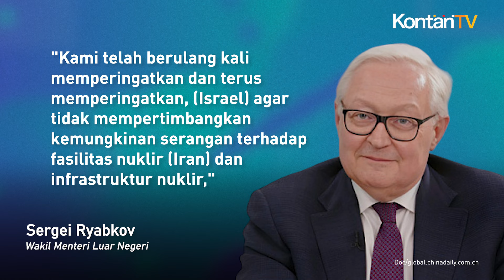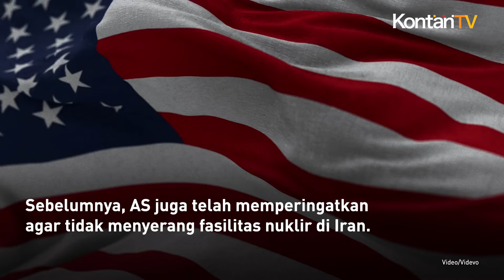Ini Peringatan Rusia kepada Israel Terkait Nuklir Iran | KONTAN News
Rusia memperingatkan Israel untuk tidak mempertimbangkan menyerang fasilitas nuklir Iran.

Melansir Reuters, pernyataan tersebut dilaporkan oleh kantor berita negara TASS mengutip pernyataan Wakil Menteri Luar Negeri Sergei Ryabkov pada Kamis (17/10/2024).

Setelah serangan rudal Iran terhadap Israel pada tanggal 1 Oktober, muncul spekulasi bahwa Israel dapat menyerang fasilitas nuklir Iran, seperti yang telah lama diancamkan.

"Kami telah berulang kali memperingatkan dan terus memperingatkan, (Israel) agar tidak mempertimbangkan kemungkinan serangan terhadap fasilitas nuklir (Iran) dan infrastruktur nuklir," kata Ryabkov seperti dikutip oleh TASS.

Dia menambahkan, "Ini akan menjadi perkembangan yang sangat buruk dan penolakan total terhadap semua prinsip yang ada di bidang jaminan keselamatan nuklir."